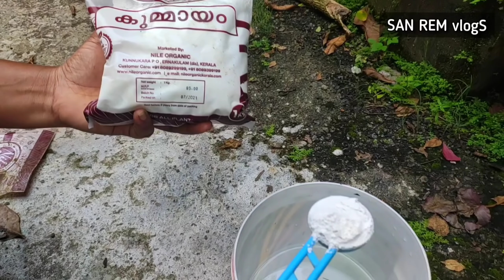വളർച്ചമുരടിച്ച ഏത്ചെടിയും വീണ്ടും കരുത്തോടെ തഴച്ച് വളരാൻ|Stunted growth on plants, causes & solution